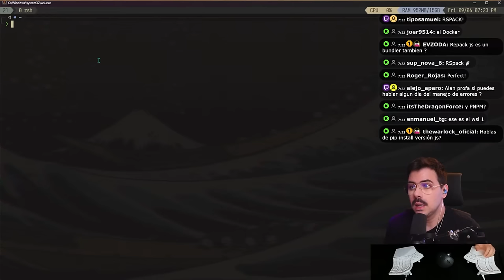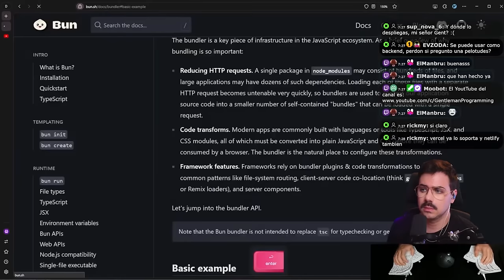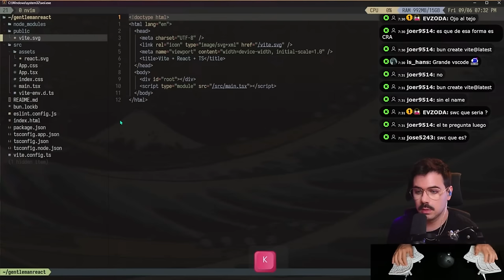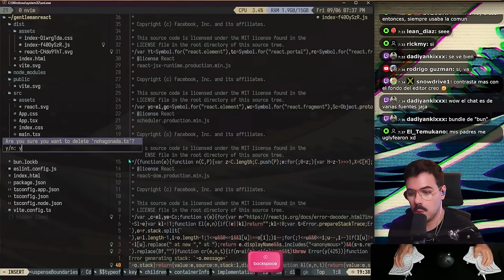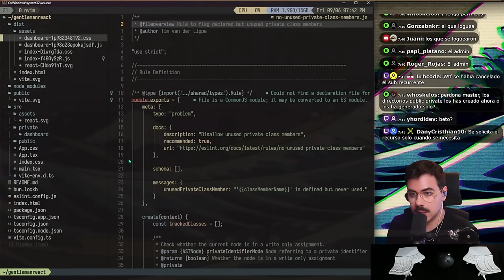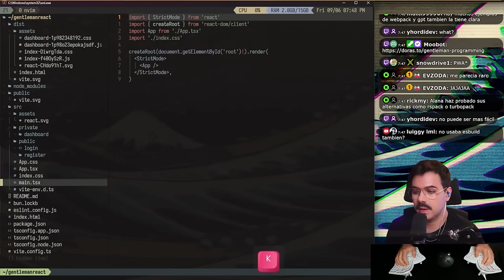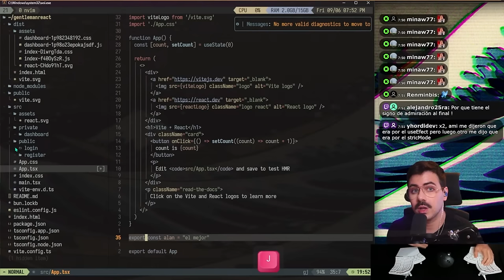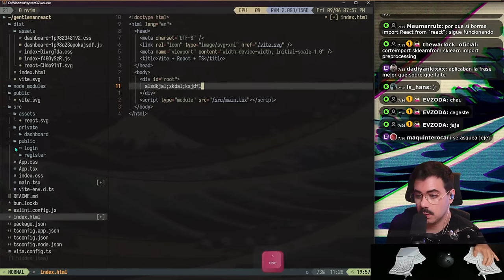REACT como NUNCA te lo han enseñado | Creando proyecto con BUN